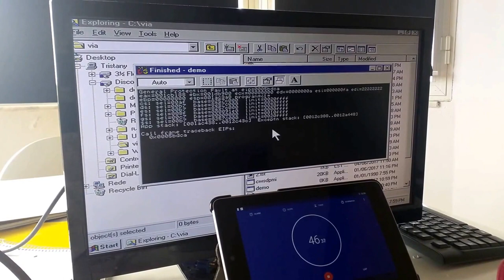CGA Jam demo report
Some basic room switching (despite the memory errors) working quite fast on a low-end 486 (486-SL 25Mhz)